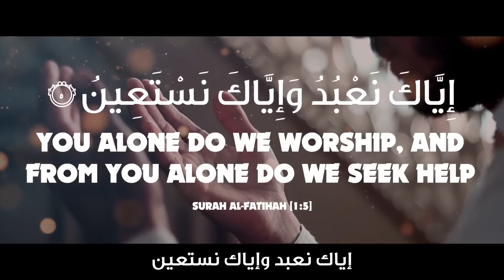motivation shorts information islamicstatus islam motivational